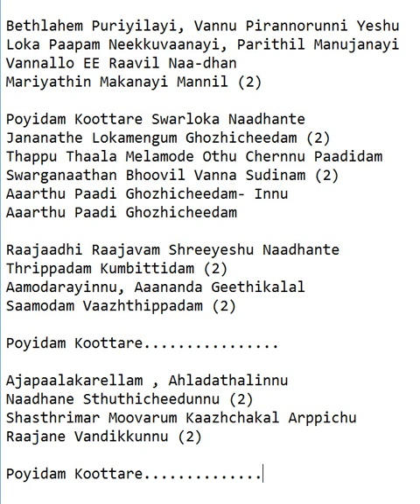Christmas Carol Song with ENGLISH Lyrics - BETHLAHEM PURIYILAYI VANNU PIRANNORUNNI YESHU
Bethlahem Puriyilayi, Vannu Pirannorunni Yeshu

Manjaninja Pathiravil; Super hit Malayalam Christmas Carol,